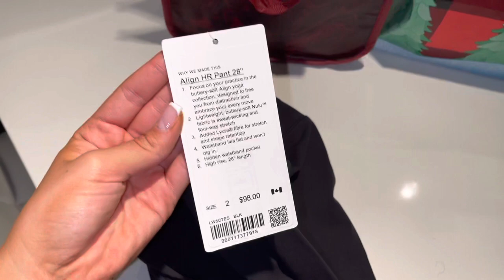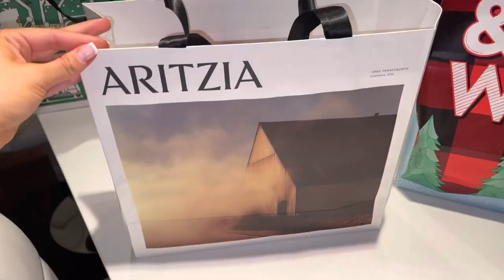VLOGMAS ❄️🎅🏻 NEW NAILS & PEDICURE 💅🏼 + DECORATING MY CHRISTMAS TREE 🎄+ HOLIDAY SHOPPING 🎁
Hiiii my loves!! ♡

I went and got my nails and a pedicure 💅🏼 I also decorated my condo and decorated my Christmas tree 🎄 I also show you guys what I got from Bath & Body Works, Lululemon and Aritzia!! Hope you enjoy 🤍

Xoxo

Intro credit - Alchemotion